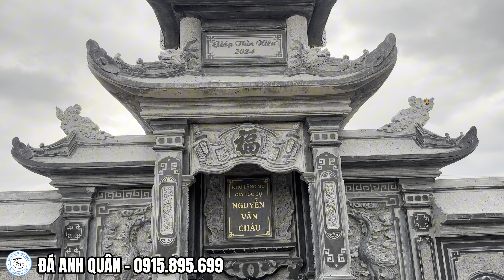Làm Bình Phong Đá Đẳng Cấp Trên Chất Liệu Đá Tuyển Chọn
Hướng Dẫn Làm Bình Phong Đá Đẳng Cấp Trên Chất Liệu Đá Tuyển Chọn

Trong nghệ thuật truyền thống của người Việt, việc trang trí và tôn vinh khu lăng mộ của người thân là một nghi lễ quan trọng, thể hiện sự tôn trọng và tri ân đối với tổ tiên. Trong đó, Bình Phong Đá không chỉ là một vật dụng trang trí mà còn mang trong mình ý nghĩa tâm linh, gắn kết. Trong những năm gần đây, Bình Phong Đá được làm từ chất liệu Đá Xanh  đã trở thành một lựa chọn phổ biến, mang lại sự bền bỉ, đẹp mắt và hợp phong thủy cho mọi khu lăng mộ.

 Chất liệu Đá : Sự kết hợp hoàn hảo giữa vẻ đẹp tự nhiên và sức bền bỉ

Đá Xanh Rêu,Xanh Đen với vẻ đẹp mềm mại, màu sắc tự nhiên và vân đá phong phú, đã thu hút sự chú ý của nhiều người làm đẹp mộ. Chất liệu này không chỉ mang lại vẻ đẹp tự nhiên mà còn có độ bền bỉ cao, chịu được sự tác động của thời tiết và môi trường. Điều này giúp Bình Phong Đá có tuổi thọ cao, trở thành một phần không thể thiếu trong việc trang trí và bảo vệ khu lăng mộ.

  Chạm khắc đẹp mắt: Sự tinh tế trong từng đường nét

Mỗi chiếc Bình Phong Đá đều được chạm khắc bởi những nghệ nhân tài ba, thể hiện sự tinh tế và sự tỉ mỉ trong từng đường nét. Những hình ảnh, hoa văn được chạm khắc trên bình phong không chỉ làm tăng thêm vẻ đẹp mỹ thuật mà còn chứa đựng những ý nghĩa tâm linh sâu sắc, phản ánh những giá trị về tình yêu, sự sống và truyền thống văn hóa của dân tộc.

  Hợp phong thủy: Sự cân đối giữa âm dương, khí hậu và vị trí đặt bình phong

Bình Phong Đá  không chỉ là một vật dụng trang trí mà còn mang trong mình ý nghĩa về phong thủy. Với màu xanh tươi mát, đá xanh được coi là biểu tượng của sự sống, sức khỏe và thịnh vượng. Việc đặt bình phong đá hợp phong thủy không chỉ giúp cân bằng âm dương mà còn tạo ra một không gian linh thiêng, thanh tịnh và hài hòa.

Bình Phong Đá Nguyên Khối không chỉ là một sản phẩm trang trí mộ đẹp mắt mà còn mang trong mình những giá trị văn hóa, tâm linh và phong thủy sâu sắc. Với sự kết hợp tinh tế giữa vẻ đẹp tự nhiên, sức bền bỉ và ý nghĩa tâm linh, bình phong đá đã và đang trở thành một lựa chọn phổ biến, được nhiều gia đình lựa chọn để tôn vinh và gìn giữ khu lăng mộ của người thân.
- Lăng Mộ Đá Anh Quân - Văn Phòng Trừng Bày Sản Phẩm Lăng Mộ Đá
- Địa chỉ : Cổng Đá Làng Đá Ninh Vân xã Ninh Vân huyện Hoa Lư tỉnh Ninh Bình